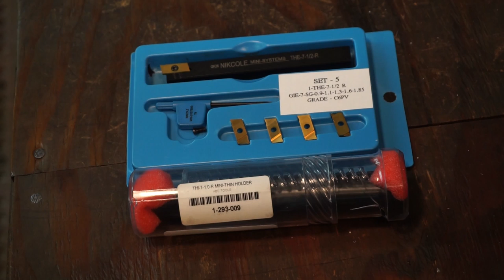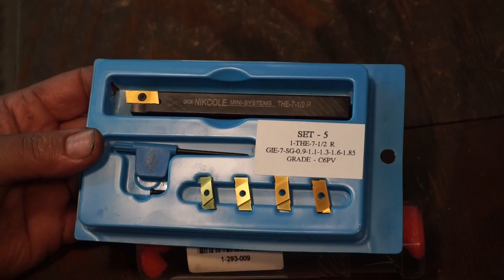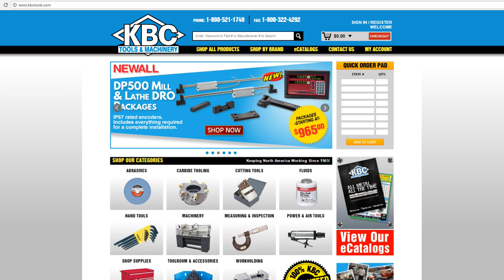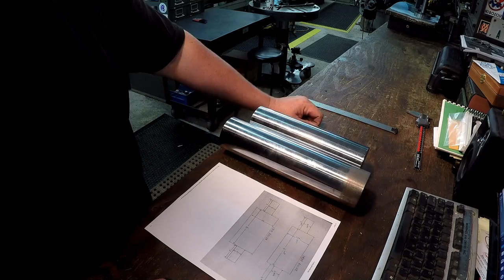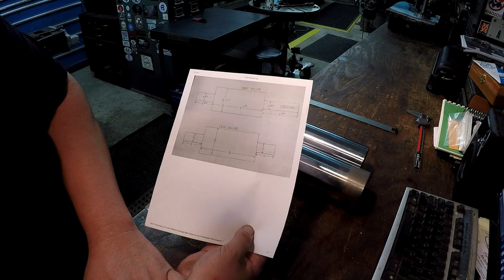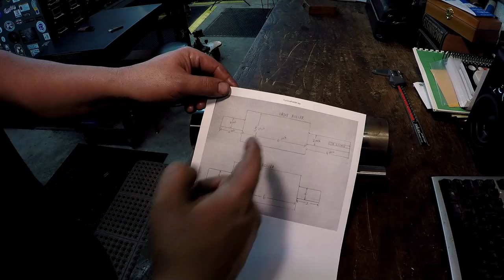SNS 167: Viewer Lathe Project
This will be the weekend of the NYCCNC Open House, so check out John's channel for the live feed.
Machining content this week starts at the 7 minute mark.
I start on a project for a viewer, building a pair of rollers. Also in the mix is a new Nikcole mini grooving tool I picked up from kbctools.com